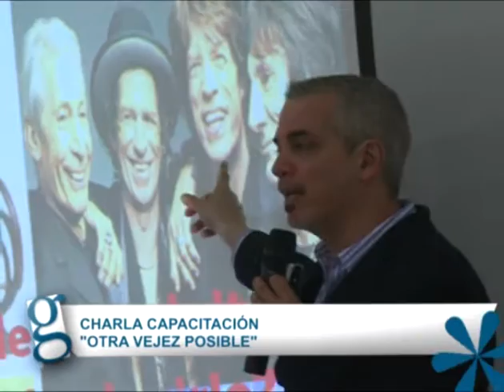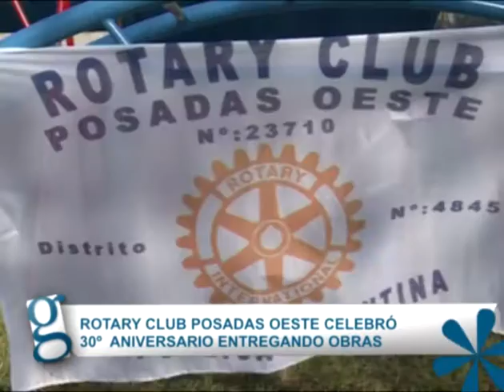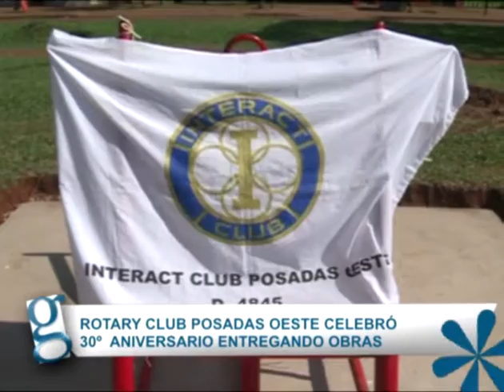GENTE GRANDE 08-10-16